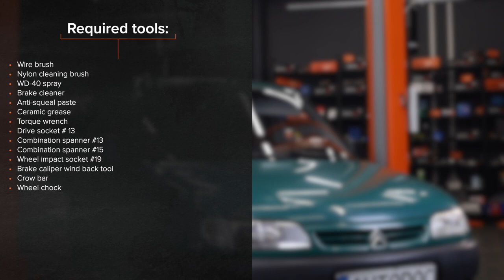Hvordan bytte fremme bremseklosser der på CITROËN BERLINGO M [AUTODOC-VIDEOLEKSJONER]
Hvordan bytte fremme bremseklosser på CITROËN BERLINGO 1 (M49) 1.9 Van 1996–2003 [AUTODOC-VIDEOLEKSJONER]

Bremseklosser til kjøretøyet CITROËN Xsara Kombi (N2) (Baujahr 10.1997–08.2005) / PEUGEOT Partner I Kastenwagen (Baujahr 04.1996–12.2015) bør som regel erstattes i én og samme prosedyre. Det er imidlertid noen små forskjeller, på grunn av spesifikke egenskaper ved kjøretøyets design.

00:00 — CITROËN BERLINGO M– bremseklosser: trinn-for-trinn veiledning for utskifting
00:30 — Jekk opp bilen
01:29 — Fjern bremseklossene
02:23 — Installer nye bremseklosser
03:26 — Rengjør overflaten av bremseskiven
04:04 — Stram tanklokket til bremsevæsken